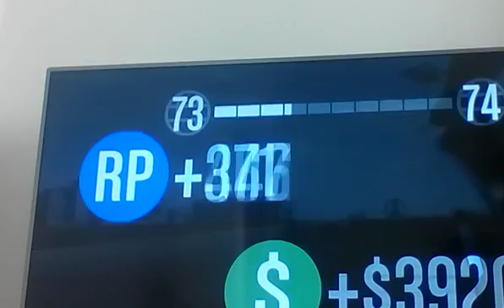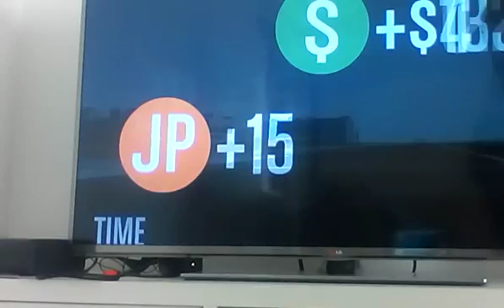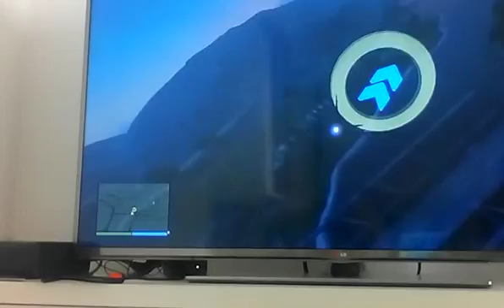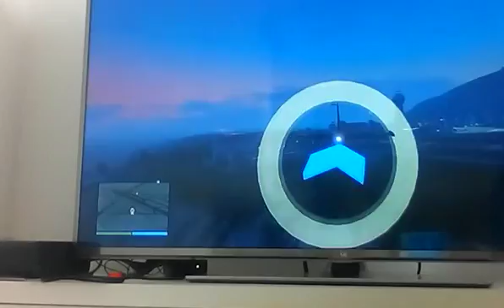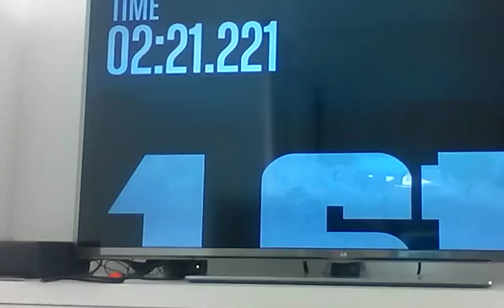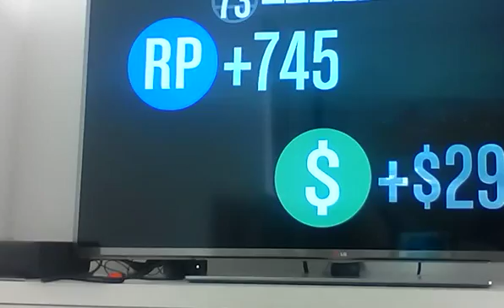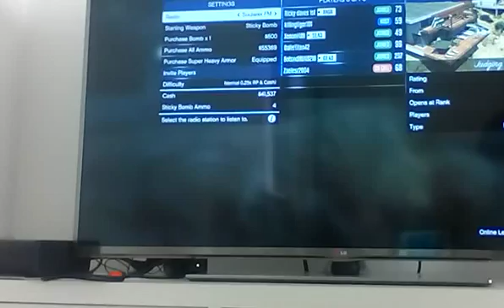GTA 5 again part 6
Shout out to toy lord 256!!!